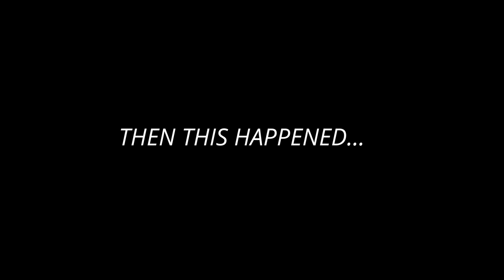South Africa | My INITIAL reactions of Cape Town, Mpumalanga and Durban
In todays video I talk part 2 of my time in South Africa. I encountered some interesting situations while visiting Cape Town, Durban, and Mpumalanga. So tune it and enjoy the new video!

*My thoughts and opinions are of what I SAW and HEARD from locals -- it is not a reflection of every single person in South Africa.*

In 2012 I started the journey of becoming an actress. I accumulated so much knowledge along the way of also being an indie screenwriter, filmmaker, traveler, and founder of my own production company -- now I'm ready to share it with the world! This channel is an outlet to inspire other people to go after their filmmaking dreams, inspire the wanderlust in others, and jump out of their comfort zones.